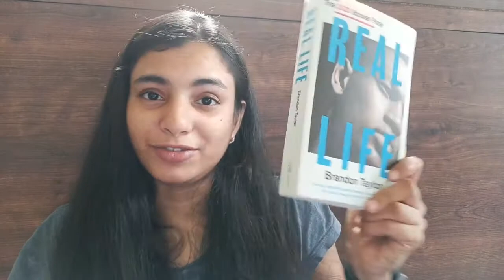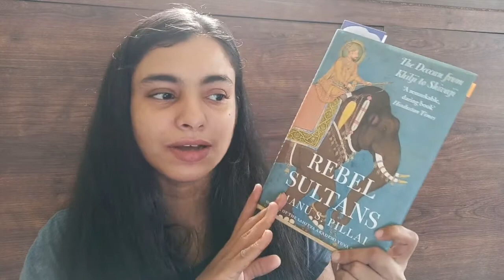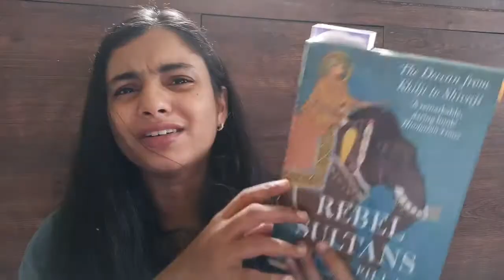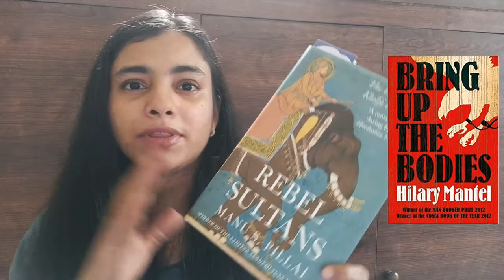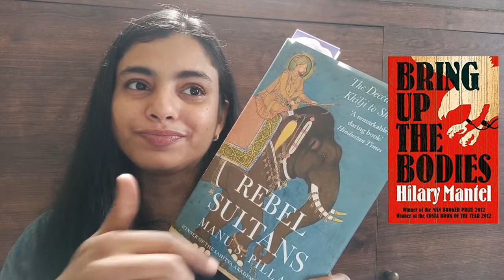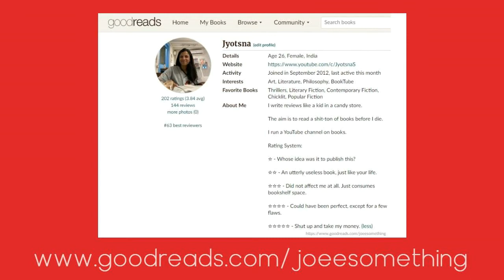Weekly Reads: About Two Medieval History Books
Read my books on Wattpad --

LOVE, CAPTAIN - ChickLit (all time, world ranking #14)

Goodreads --